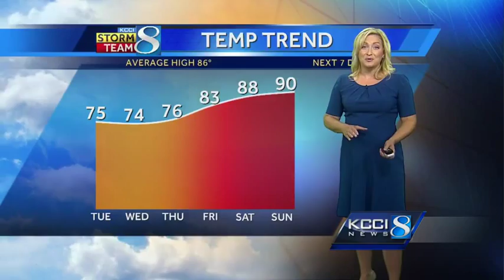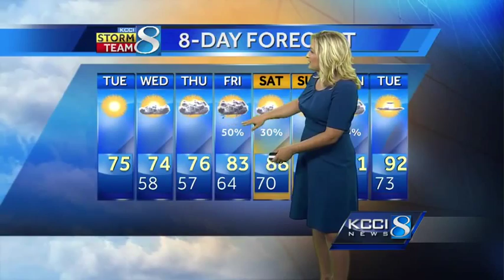The next system taking aim for Iowa